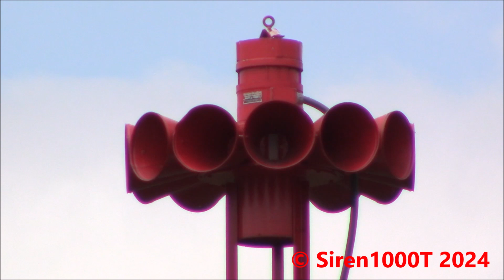Deerfield Twp, MI FS STH-10B Tornado Siren Test July 6th, 2024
In August of 2022, I filmed this same siren at a different spot but I wasn't present at this siren at the time cause I was at the Fire Hall Thunderbolt 1000T that day. Because now that I've got all the sirens in Deerfield Twp filmed, I wanted a chance to actually hear this STH-10 up close in person and I enjoyed it. A young siren enthusiast was also present during this test but I didn't stay long cause I had to fetch my cameras that were filming the background sirens.

Here is a map of all the confirmed sirens located in Deerfield Township, Michigan.